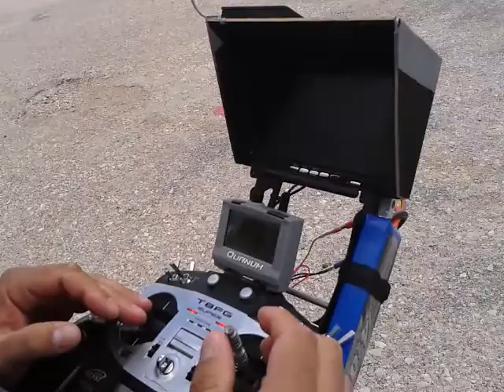Demonstração SkyEye #3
Demostração dos quadcopters da empresa SkyEye.